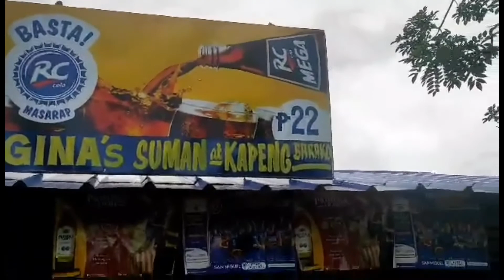REVPAL , kahit basa, ahon tayo, with D 3 Amigos.